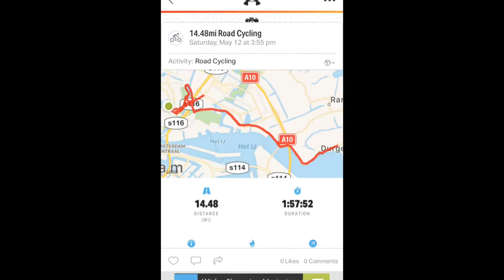Schellingwoude and Durgerdam- Amsterdam Noord 2017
Music Credit - Badly Drawn Boy